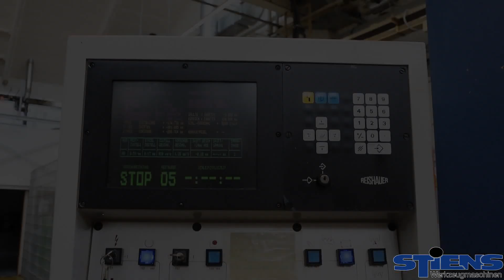Reishauer RZ 361 S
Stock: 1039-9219